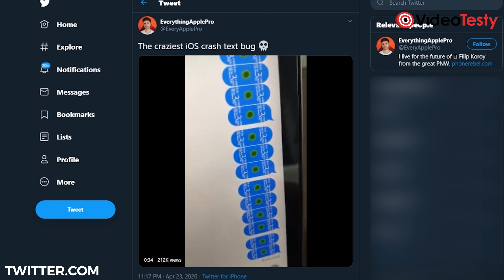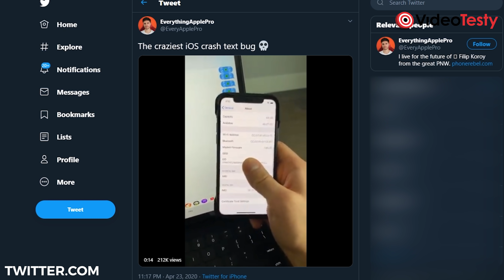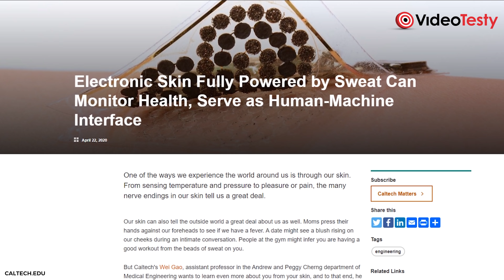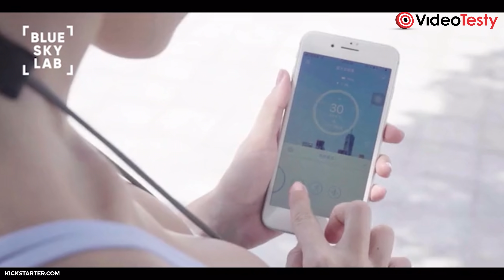Internet w balonie, maseczka oczyszcza powietrze, e-skóra- - VideoNews #250!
250 odcinkow za nami, oby kolejne 250 przed nami! W tym tygodniu rozmawiamy m.in. o ATMOBLUE, LOON oraz wearables z Caltech i MIT.

Ekipa
VideoTesty.pl